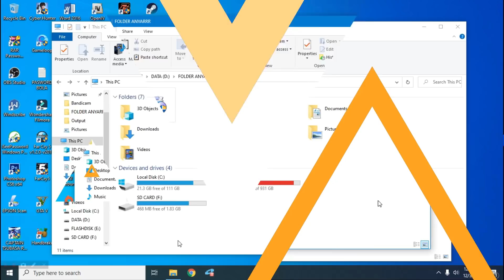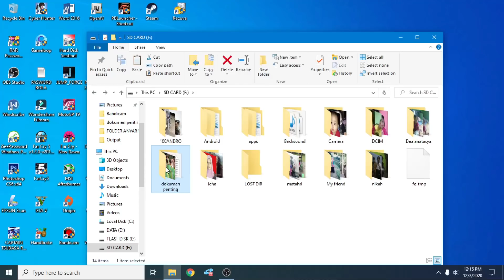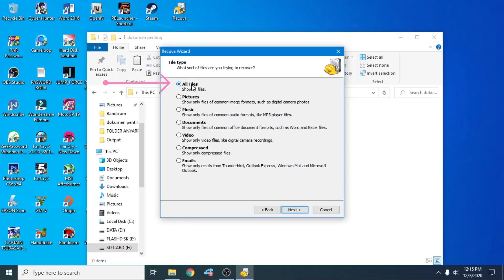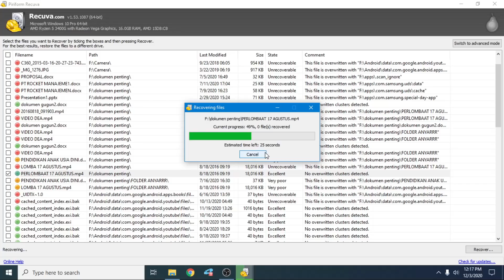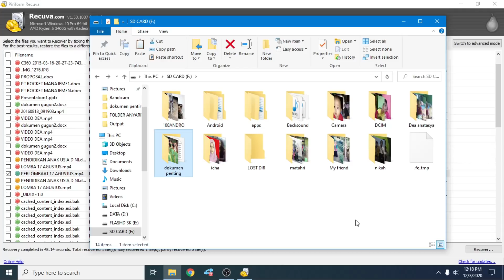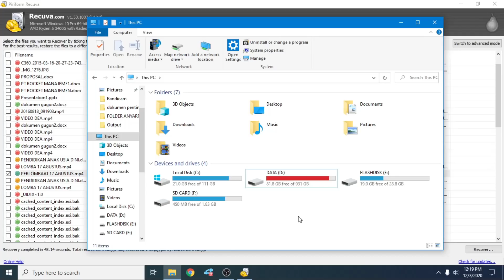Cara Mengembalikan File Yang Terhapus di Kartu Sd | FlashDisk | Laptop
hi, di video kali ini saya akan memberikan tutorial bagaimana caranya mengembalikan file atau dokumen yang terhapus di kartu sd, flashdisk, ataupun laptop ya,
nah pasti teman-teman semua pernah mengalami tidak sengaja menghapus file penting dan ingin mengembalikan nya,
jangan hawatir dan cemas kali ini saya akan memberikan solusinya agar file atau dokumen yang hilang atau terhapus itu bisa kembali dengan utuh. baik itu file, video, aplikasi, dokumen dll, untuk lebih jelas nya yuk tonton video berikut ini.